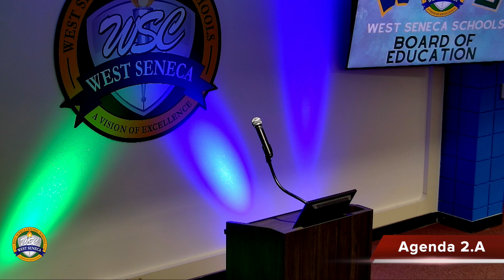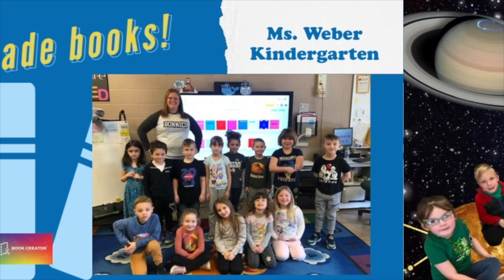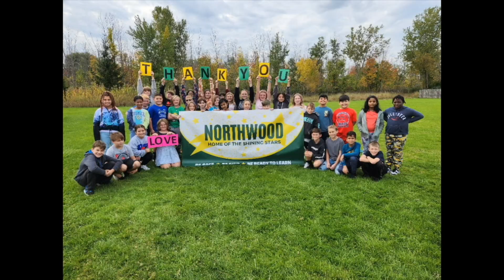BOE Meeting, November 8, 2022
This meeting celebrated "Board of Education Week".